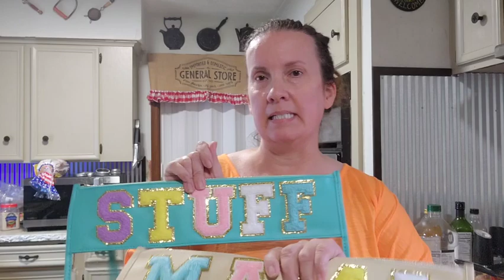Summer Essentials: Amazon Haul 2023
Floral top:

Coral Bathing Suit Cover Up:

Clear Travel Bags (Mama and Stuff)

Beach Bags:
Pastel Ombre:

Toiletries Containers:

Portable Hangers:

Cold Press Roller:

Portable Neck Fan:

Natural Insect Repellent:

Microfiber Towels:

Flask Water Bottle

Collapsible Water Bottle:

Dog Water Bottle:

Bentgo Snack Containers:

Treat Beauty:

Detangler Wet Brush:

Bathing Suits:

Packing Cubes:

Towel Clips:

Straw Hats:

Travel Neck Pillow:

Hair Towels:

Makeup Remover Cloths:

Toiletries Bag:

Dog Phone Purse:

Compact Mirror:

Pill Holder:

Luggage Scale:

Waterproof Phone Case:

Portable Hammock: